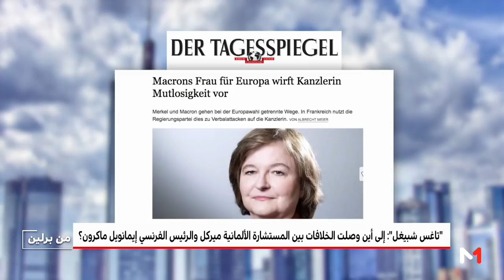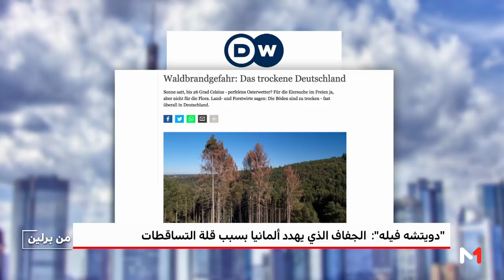قراءة لأبرز عناوين الصحف الألمانية لهذا الأسبوع